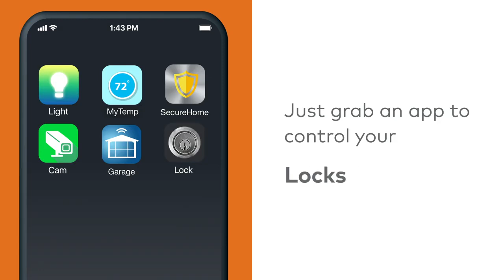The Only Smart Home App You Need - Alarm.com | By Demes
All these new connected devices are awesome, but wouldn’t it be great if you could use one app for the entire connected home?  It can all come together with Alarm.com.

At our website we have the extensive catalog of Alarm.com products